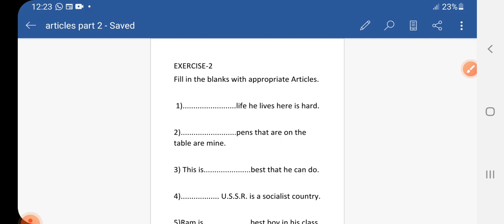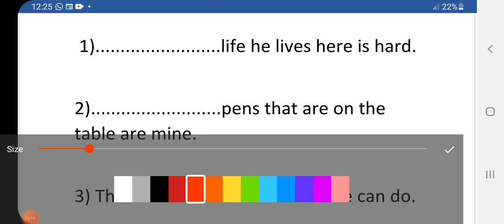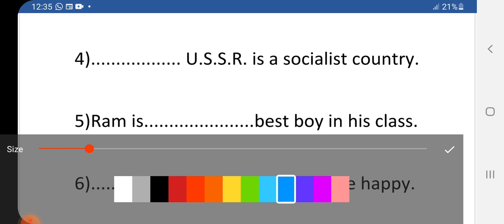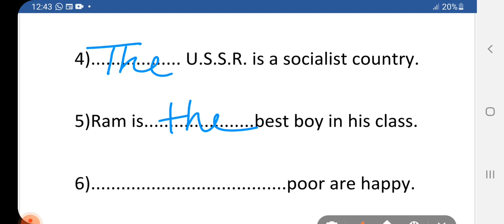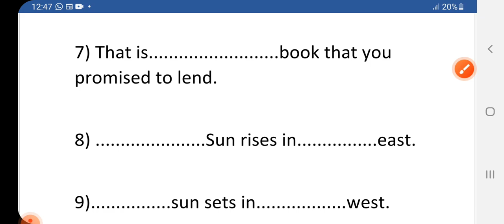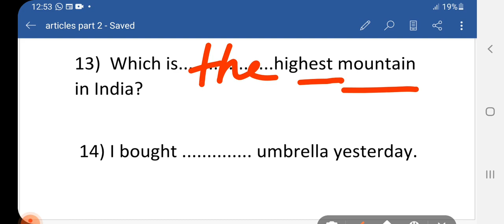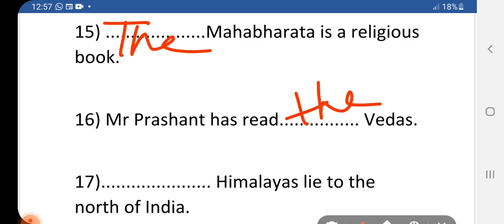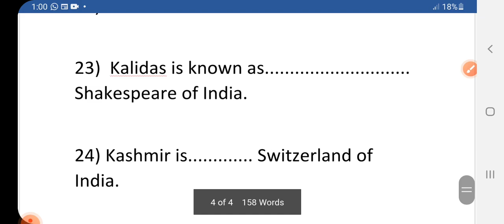ARTICLES (COMPETITIVE ENGLISH)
BOOKWORM CLASSES FOR COMPETITIVE ENGLISH.